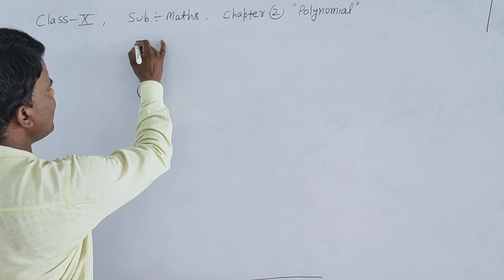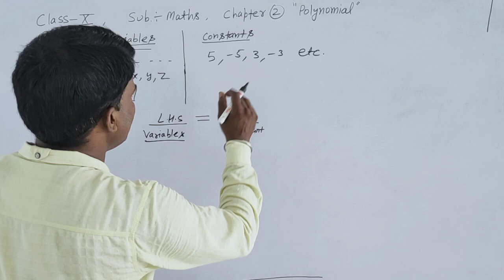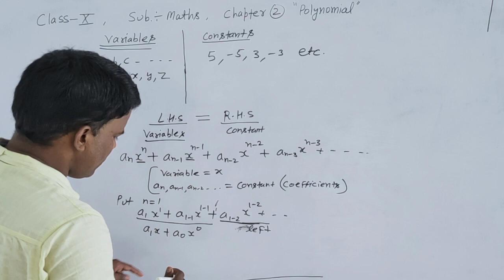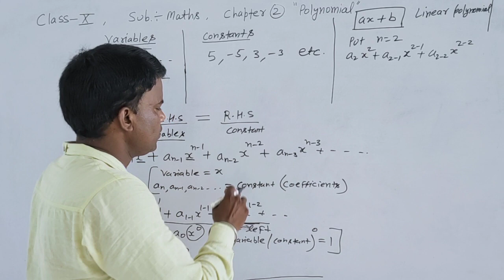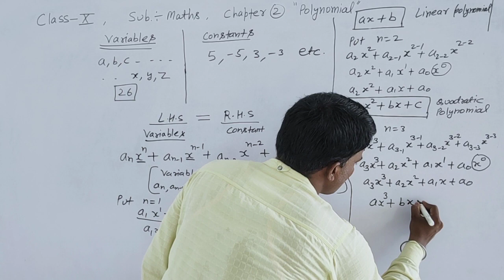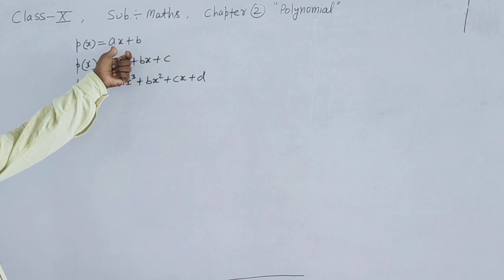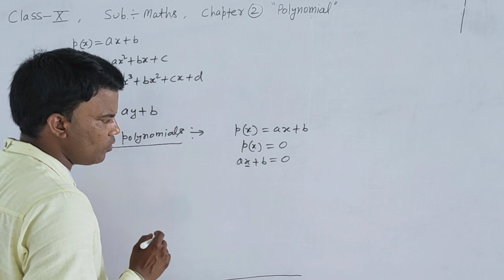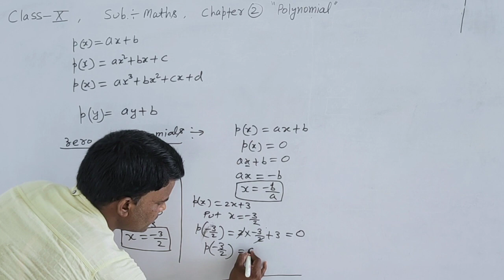class 10,ch 2, polynomial